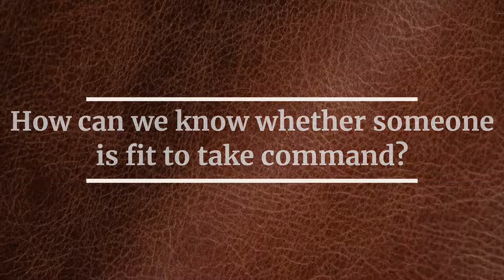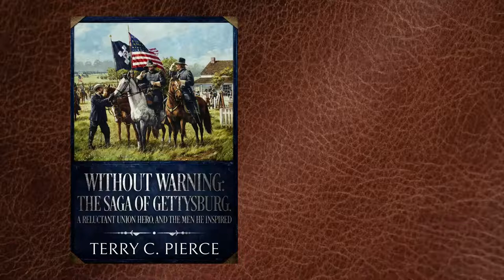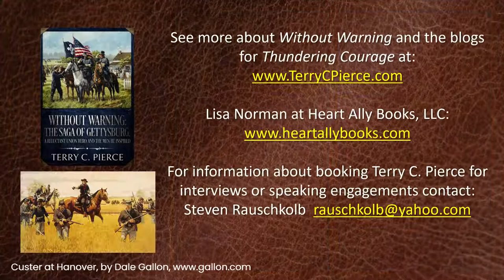Without Warning: The Saga of Gettysburg. A Reluctant Union Hero and the Men He Inspired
This video is a preview of the Pulitzer Prize nominated novel Without Warning: The Saga of Gettysburg.  A Reluctant Union Hero and the Men He Inspired.  The book is the flipside of Michael Shaara's The Killer Angels, telling the story of the Battle of Gettysburg from the perspective of the Union officers and soldiers.  Without Warning views the actions and decisions made by these brave men through the lens of character and leadership.